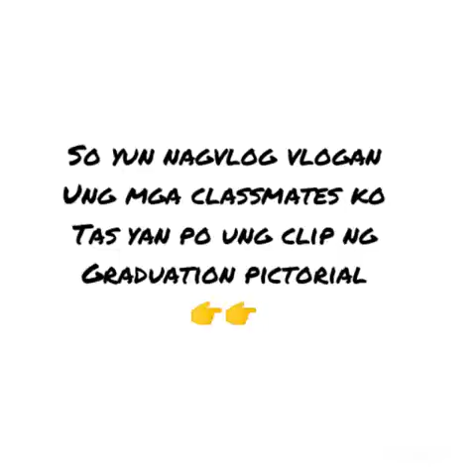Vlog ni cj😝✨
So un classmate ko ung nag blagblagan😂😂